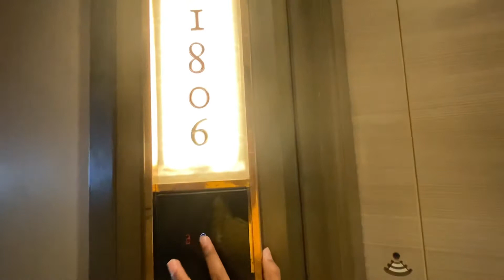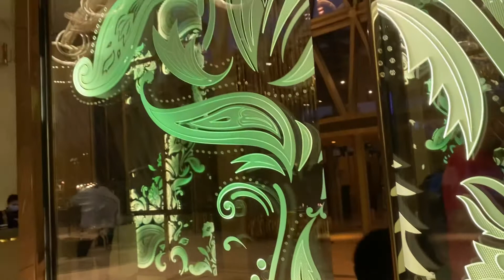JW Marriott Kolkata, India | A short tour inside the hotel | Executive room tour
JW Marriott Kolkata | A short tour inside the hotel | Executive room tour